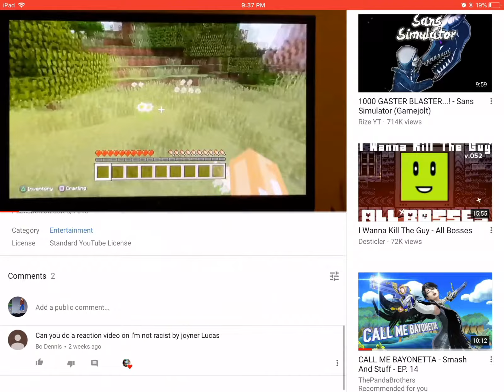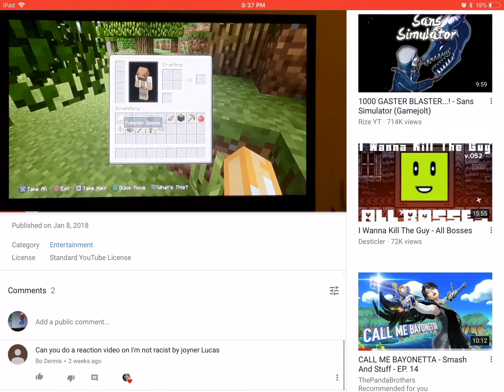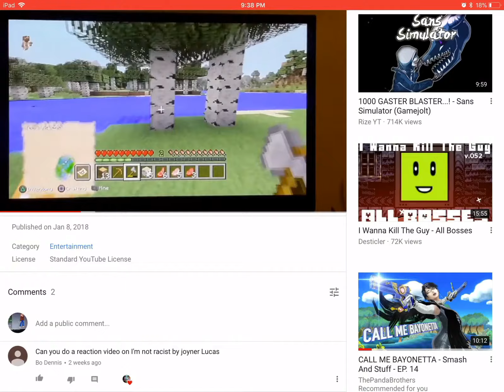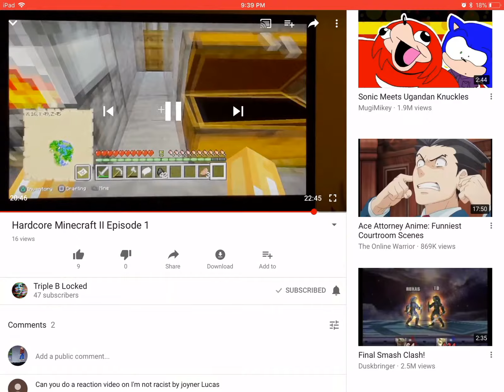Triple B reaction